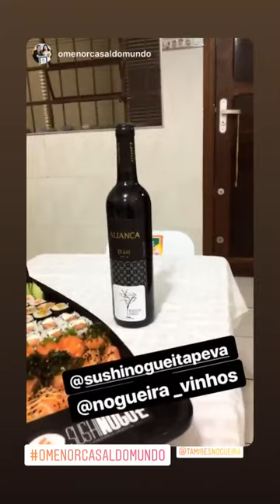GUINESS BOOK O MENOR CASAL DO MUNDO | SUSHI EM CASA COM TAMIRES NOGUEIRA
Gratidão por fazer parte de uma data tão especial do casal Katy e Paulinho Gigante, O Menor Casal do Mundo 😍 grande abraço!

Quer aprender fazer nosso hot roll sensacional? VEM VER ESSA RECEITA!

Acompanhe no instagram @tamiresnogueira @sushinogue